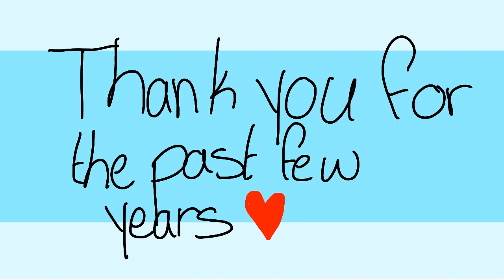XD /:/ Animation Meme (Birthday Animation)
This took a week and my sanity
I accidentally uploaded the wrong file so just gonna go die now

But I’m 15 now! I start high school this week too, weird. Thank you for these past years, I’m glad I can do what I love :)